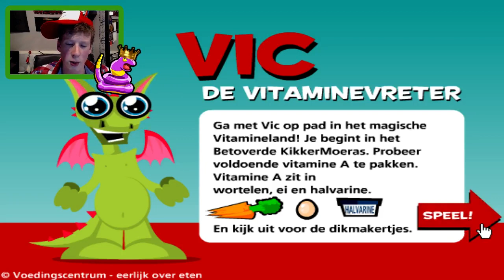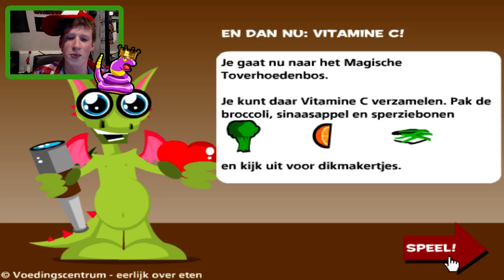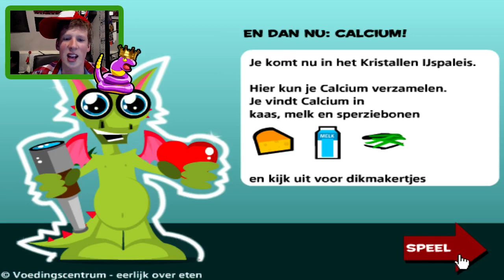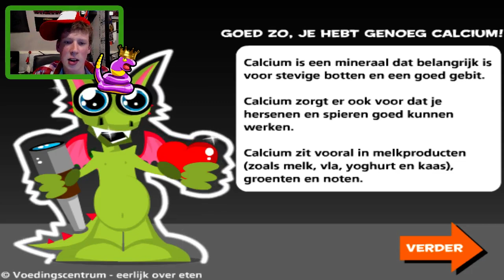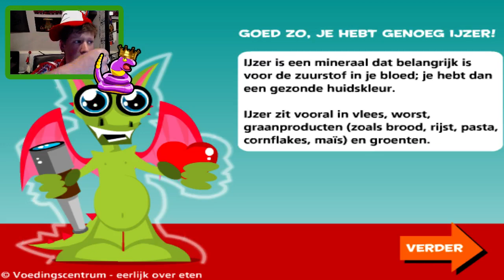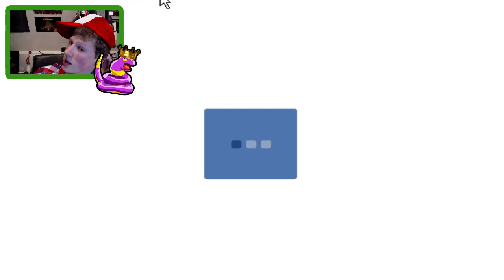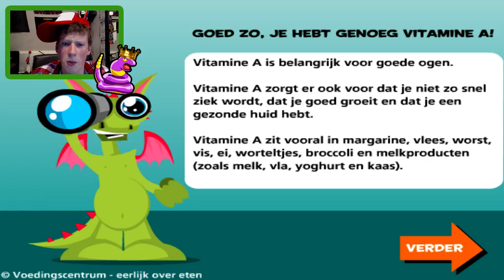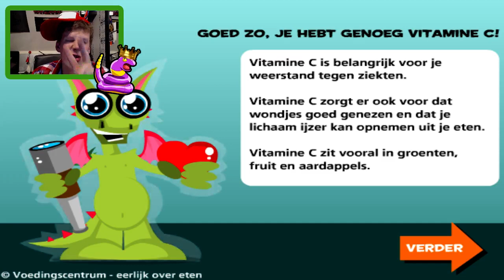VIC DE VITAMINEVRETER!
♥♥♥ LIKE = LIEF  ♥♥♥

Overige Linkjes!

INFO
Hallo Serpentjes, Ik ben Rick Van Serpentgameplay! Op dit kanaal upload ik 2x per dag een gameplay video (14:00 en 18:30). Ik speel een gigantische variatie aan games zoals: Far Cry, Dishonored, Minecraft, Portal, GTA , Harry Potter, Half Life en Barbie's Zomerhuis! Gamen is sinds mijn jeugd een grote hobby en sinds 5 Oktober 2011 zijn het maken van de Youtube video's een grote uitbereiding op deze hobby geworden! Kijk gerust eens rond tussen mijn 2000+ video's...er zit er vast wel EENTJE tussen die jij leuk vindt :) Groetjes moi xx